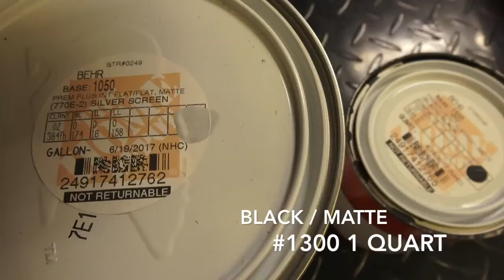Do it yourself, Projection Screen Painting in 3 Minutes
After a recent purchase of a projector for my video production business I quickly learned that the quality of your picture is highly based off the screen its projected on. After a few hours of trying to decide should I get a screen or should I paint the screen  on the wall and call it a day. While comparing prices of all the latest HD & 4K technology I was shocked to find what this pre mixed gallon of GOLD cost. With Prices topping out at well over $800 for just one gallon of this stuff I needed to dig deeper to find out  whats actually in this professional grade screen paint? If your in the same position I was then you need to watch this short video. I produced this video just to pass on what I learned simply because the blend of these 3 different paints worked amazingly, but most importantly the total project cost minus the projector was under $40.  This special blend of paint can be picked up from your local Home Depot with the paint numbers I provided in this video.. If you find this video helpful be sure to hit the LIKE button.